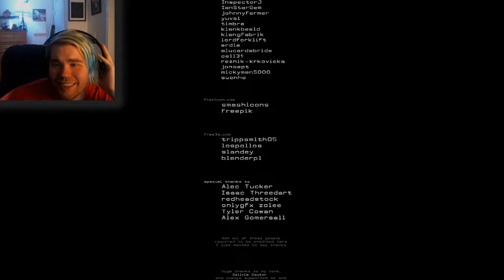Oh Man, That Really Got Me | Adam: Lost Memories - Part 4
Are you happy? I got so scared I almost peed myself!